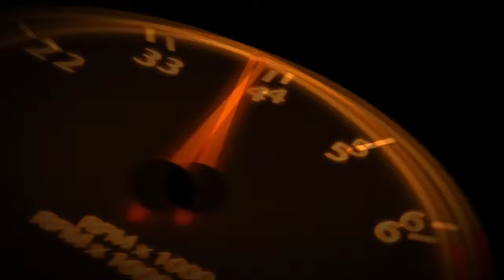ONIC PH vs RSG PH - GAME 2 | MPL Philippines Season 13 Week 1 Day 3 Match 7 (Best of 3) | CEMASTER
Arensky - Dreams (ft. Rosendale)

If you are a Content Creator and want to use SyncVault Musics, you can register

ONIC Philippines vs RSG Philippines | MPL Philippines Season 13 Week 1 Day 3 Match 7 (Best of 3)